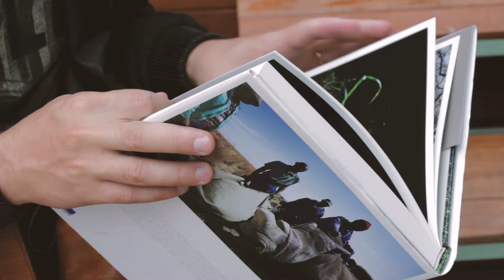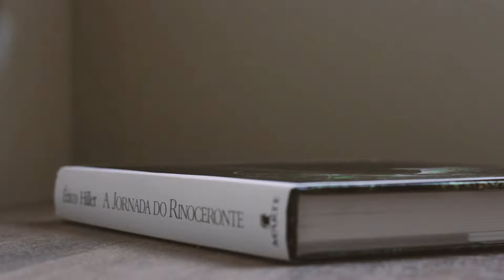Fotografia Documental com Érico Hiller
Vídeo gravado no dia 23 de novembro de 2016, em São Paulo, com o fotógrafo mineiro Érico Hiller. Um dos produtos do site de artes visuais e teatro O Beijo.
Imagens e edição: Kássia Oliveira